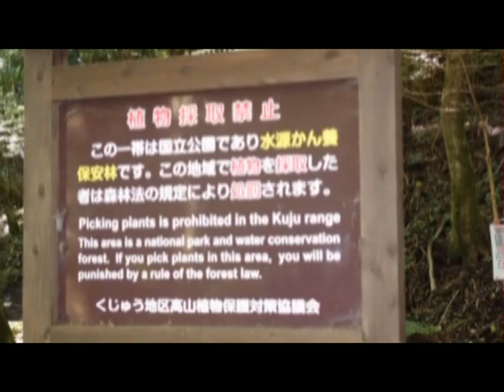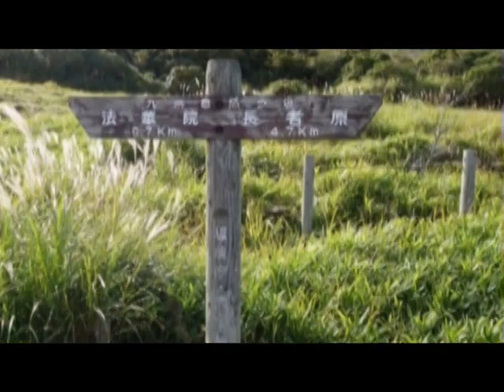・大分九重町九重森林公園スキー場・4月大船林道・12月ー5度坊がつる連山樹氷・お参りできる法華院温泉白水寺観音堂・活火山硫黄山・九重の自然を守る会ラムサール湿原野焼き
大分県別府市タクシー乗務員の男女求人募集中・タクシー業界専門求人国内最大級・タクルート・
人口160万人九州一の福岡市でタクシー乗務員しませんか・社宅・会社寮・住まい補助金などご相談ください・女性大歓迎ですいろいろご相談してください・ご希望の街のご希望の会社営業所のタクシー会社・タクルートサイトより入力送信申し込みくださいこちらからご連絡いたします
福岡県福岡市・・・地域動画配信局福岡市
動画12課trゴリ分類配信・動画投稿掲載数地域最大級サイト・アジア・香港・中国民営人気サイト記事写真掲載可・weibo・sohu・youku・himalaya
中国民営最大サイト・中国人のほとんどが検索している人気サイト・日本企業も多数広告掲載・AIの翻訳ソフトがすぐ稼働普通に使用可です一度お試しください